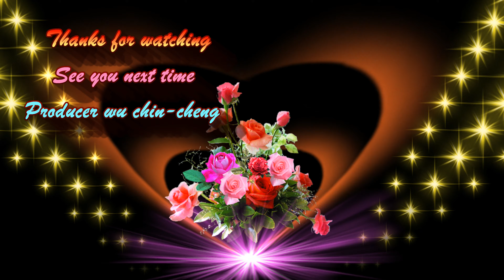桃園市桃園區108年度第三屆舞動奇蹟魅力社區歌舞比賽(八)